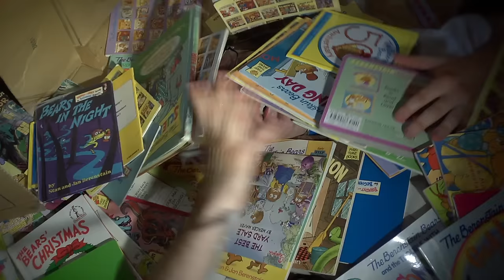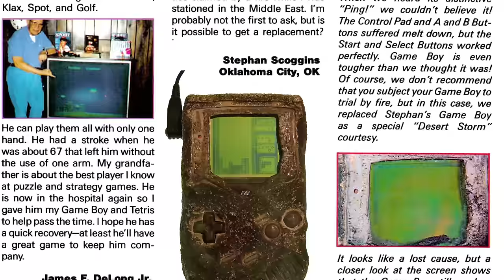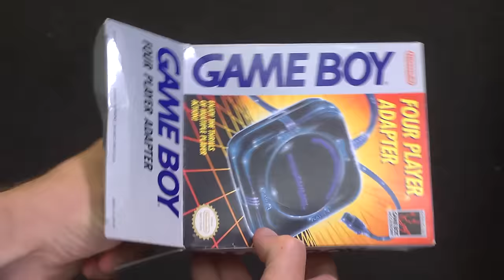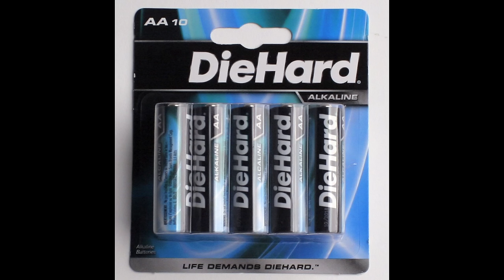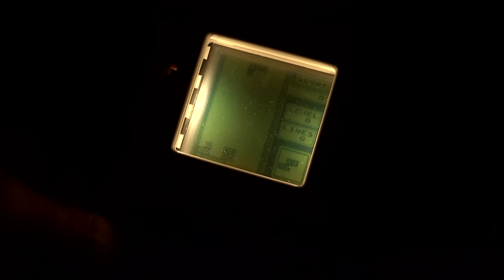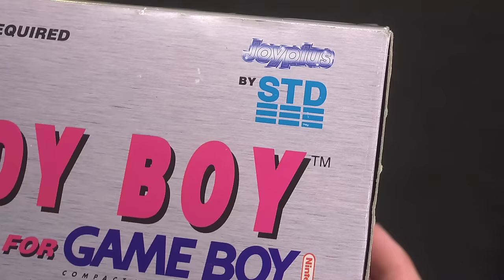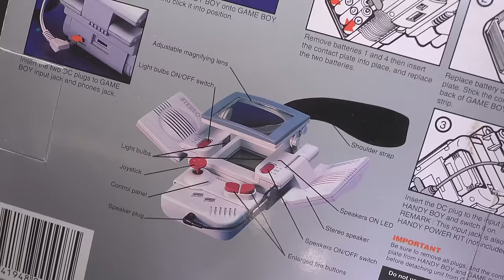Game Boy Accessories - Angry Video Game Nerd (AVGN)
Another selection of accessories receives a good thorough look from the Nerd. This time, it's a collection of accessories for the Game Boy, including good ones – like the Game Boy Camera and the Game Boy Printer – bad ones, and even a patented one that was aimed for use in hospitals. This is Angry Videogame Nerd episode 147